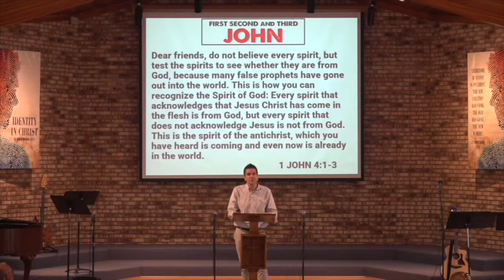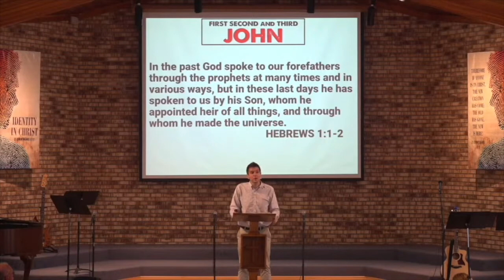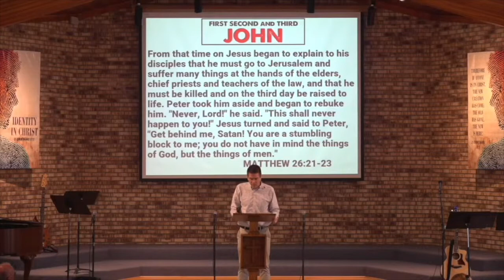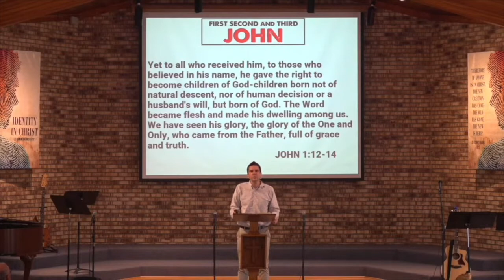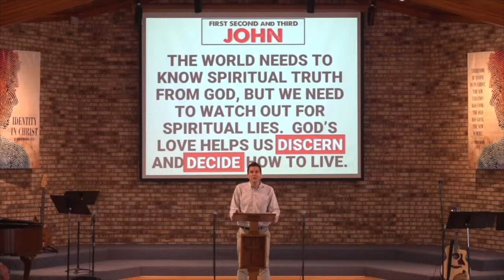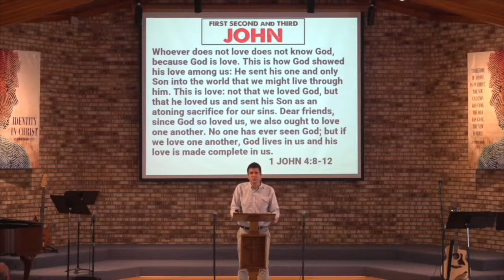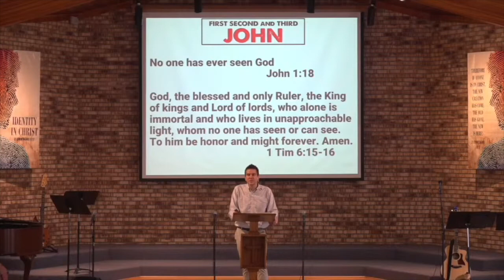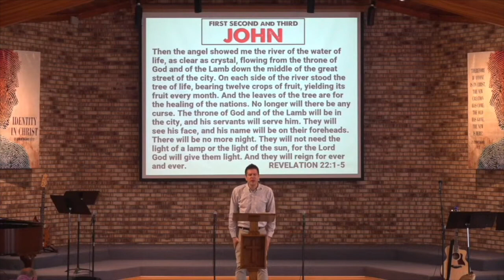"Spirit and Flesh" (1 John 4:1-12)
10:45 AM Sunday Morning Service,